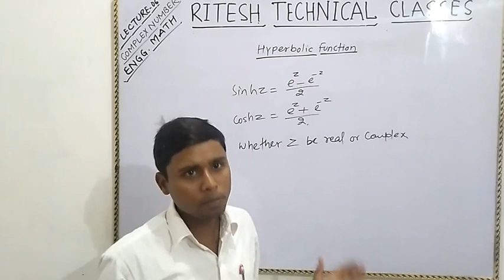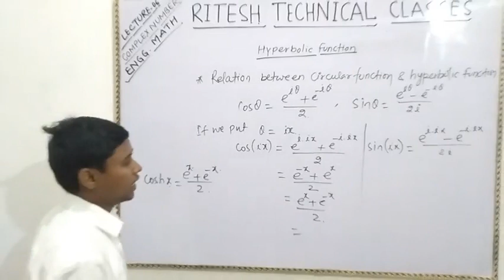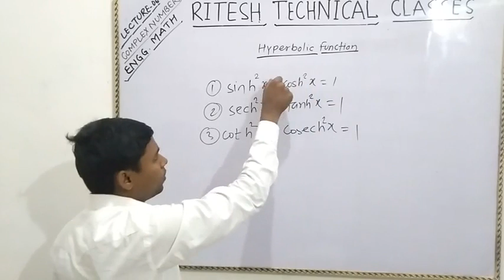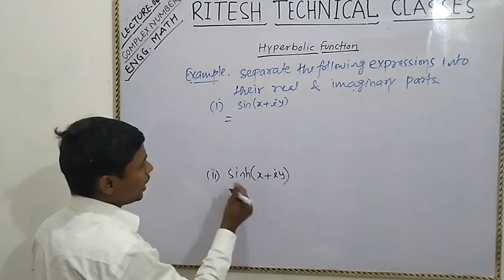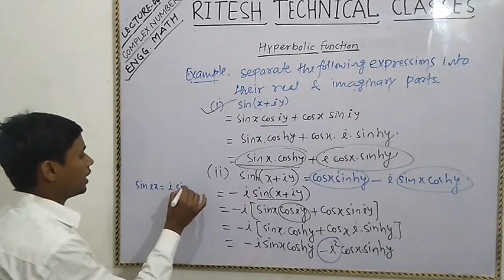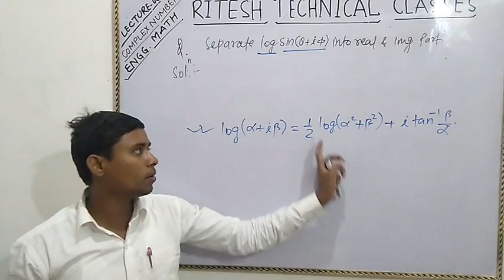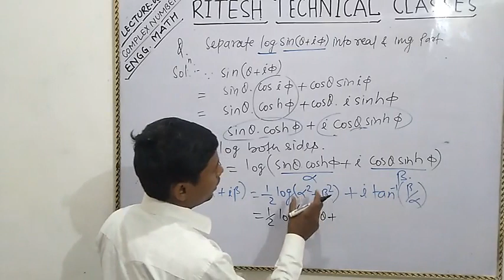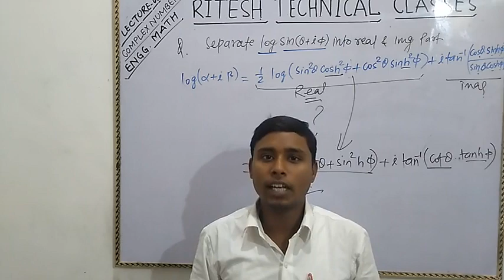Lecture 06 Hyperbolic Function||Circular Function||Complex Number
I teach you about Hyperbolic Function and circular function.
Relation between them and some problems on them.
For any query-
Thanks.